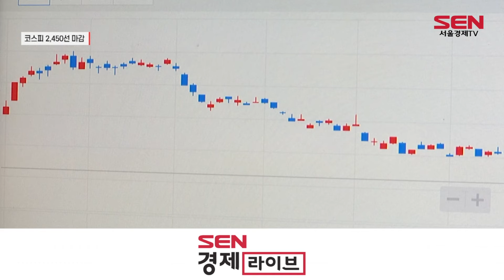[주간증시] 긴축 시계 느려지나…기대감 속 상승 랠리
[앵커]
코스피가 5거래일 연속 상승세를 이어가며 2,450선에 장을 마쳤습니다. FOMC 결과에 대한 안도감, 특히 연준(연방준비제도)의 금리인상 속도조절 기대감이 커지며 2,500선 회복을 눈앞에 두고 있는건데요, 한 주간의 증시흐름, 앵커리포틉니다.

[기자]
코스피가 5거래일 연속 오르며 2,500선을 눈앞에 두고 있습니다. 글로벌 위험자산 선호심리가 회복됐기 때문인데요,

현지시간 27일 미국 연준(연방준비제도)이 시장 예상치에 부합하는 자이언트스텝(0.75%p인상)을 단행했습니다.

이어 파월 연준(연방준비제도) 의장의 금리인상 속도 조절 발언까지 더해지자, 글로벌 위험자산 선호심리가 부각된 겁니다.

미국의 2분기 국내총생산(GDP)이 전기보다 0.9% 감소하며 2개 분기 연속 마이너스 경제성장률을 기록했지만, 증시는 이를 호재로 받아들이는 분위기입니다.

역성장에 따른 향후 연준(연방준비제도)의 금리인상 속도 조절이 현실화될 것이란 기대감이 커졌기 때문인데요,

이에 코스피는 한 주간 2.44% 오른 2,451.50p에, 코스닥은 1.76% 오른 803.62p에 거래를 마쳤습니다.

한 주간 수급 동향을 살펴보면 코스피는 개인(-9,376억원)만이 매도한 가운데 외국인(7,291억원)과 기관(2,705)이 매수했고, 코스닥은 외국인(-170억원)과 기관(-613억원) 매도, 개인(+1,063억원)이 매수한 것으로 나타났습니다.

미국 나스닥 상승의 훈풍이 전해지며 그동안 주춤했던 네이버·카카오 등 기술주와 삼성전자 등 반도체 관련주, 2차전지 관련주 등이 강세를 보였습니다.

송주연 다올투자증권 연구원은 다음 주 증시에 대해 “비농업부문 고용자수 변동 등 미국 고용과 관련된 지표들을 확인해야 한다”한다며 “해당 이슈들이 발표되는 시점에 변동성이 생길 수 있다”라고 전망했습니다.

[영상편집: 박현]